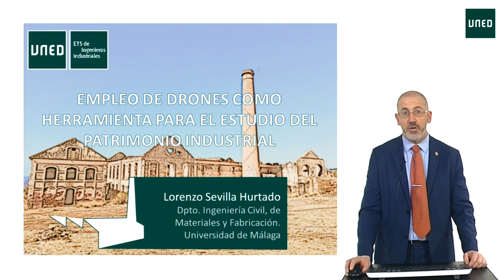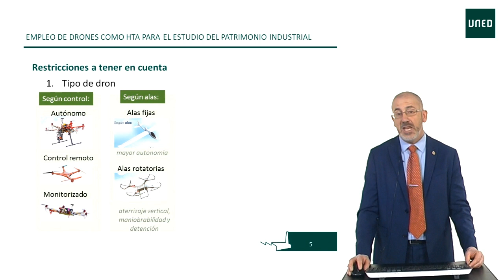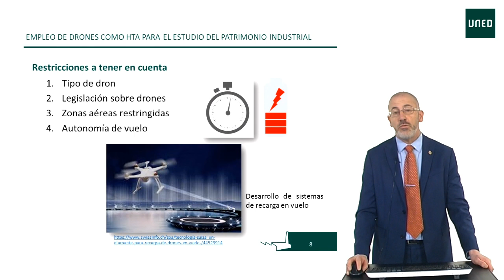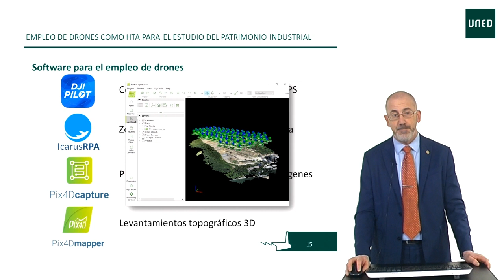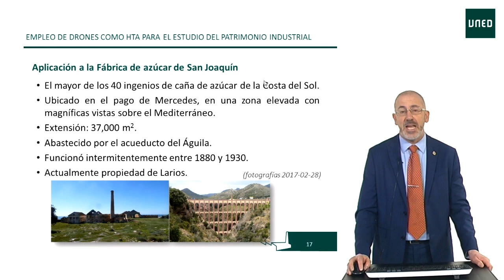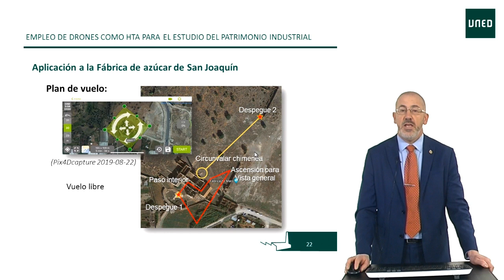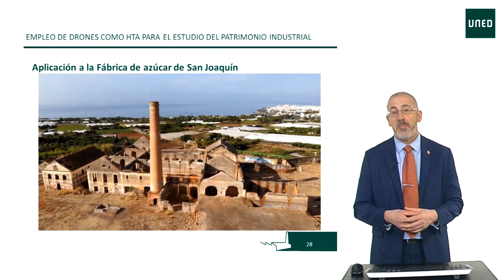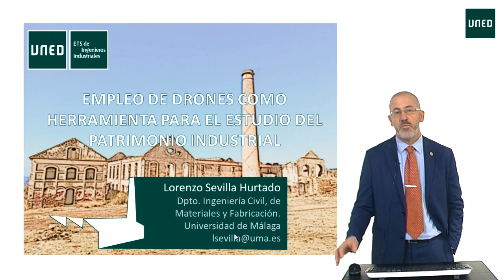Empleo de drones como herramienta para el estudio del patrimonio industrial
Serie: Temas de Patrimonio Industrial
Se exponen las principales características de los drones desde el punto de vista de su empleo en el estudio de elementos inmuebles del patrimonio industrial. Se incorpora una aplicación a la fábrica de azúcar de San Joaquín -o Fábrica de Maro- ubicada en la localidad malagueña de Nerja.
Participan:
 Lorenzo Sevilla Hurtado presidente de la SIF y Vicecoordinador de PATRIF, profesor de la Universidad de Málaga, PATRIF
 José Luis de la Calle Muñoz realizador CEMAV, UNED